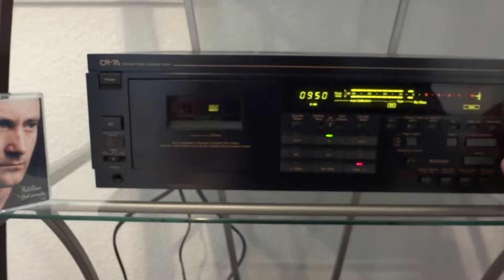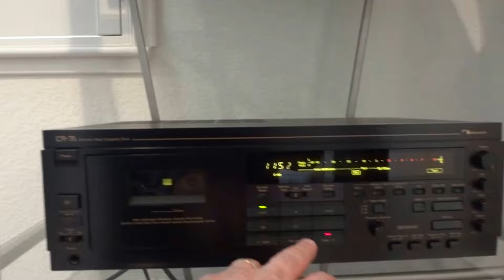NAKAMICHI CR-7A Audiophile Cassette Player in Near Mint Conditiom